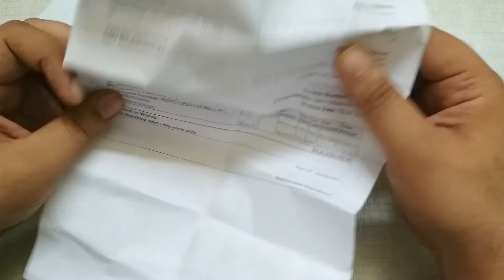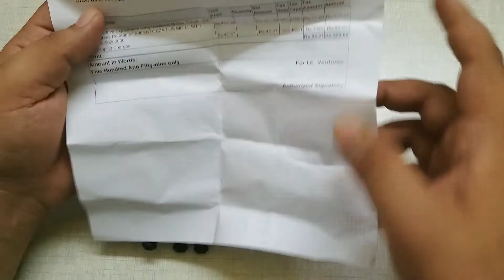BIG SURPRISE! Must have BUDGET GADGET for New YouTubers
Hi Friends,

EK SURPRISE NEW YOUTUBERS KE LIYE. Aaj hum unpacking/unboxing karenge aise Gadget ki jo New Youtubers ke liye best hai or budget gadget jo new youtubers asani se use ya buy kar sakte hain.